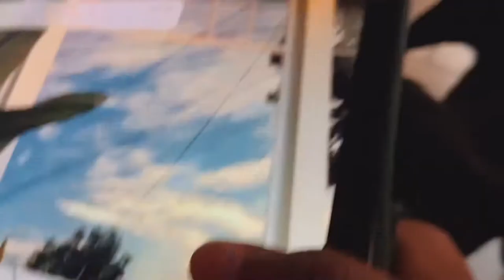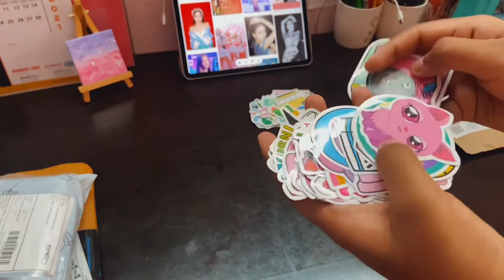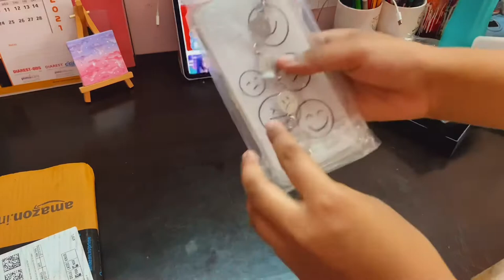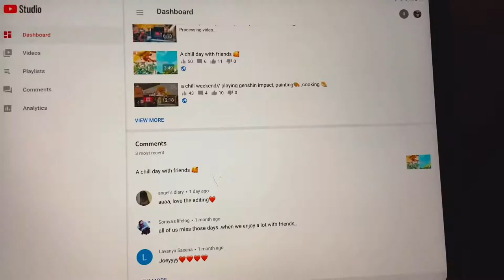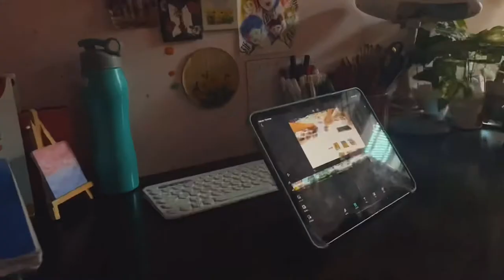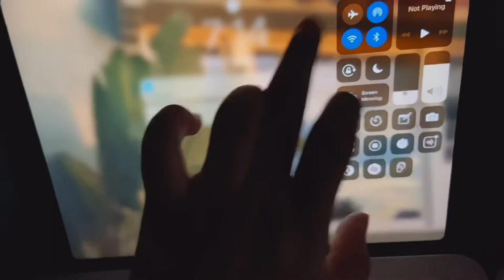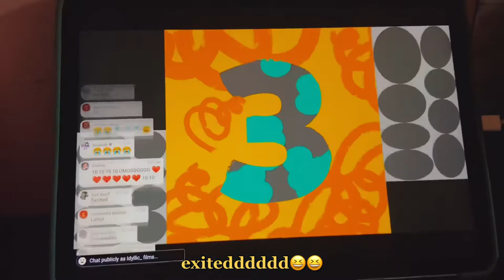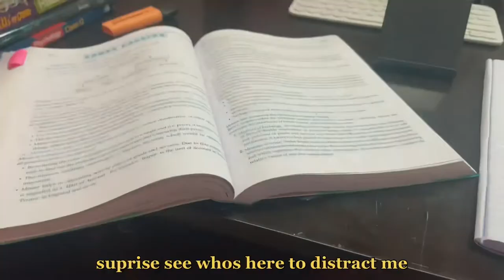Random days in my life🌱| lisa’s solo release, mini haul , food,studies| vlog☁️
Hi everyone hope you all are doing great!
There won’t be any video next week cause my exams are starting but more exiting content is coming soon ❤️
i hope you all are doing well and taking  care of yourself (: and drinking enough water.

- ipad cover -Oaky TPU Case for Apple iPad Air...
- stickers -HASTHIP Vinyl Spring Flower...

Mostly you will see me and my dog(casper) chilling and doing shit together
I make videos on daily life , study vlog ,unboxing,lifestyle
editing tutorials and much more😉
u can comment down if u want me to do some specific video or you can give video ideas (:

*faq*
Age -‘03 liner
Nationality - Indian
Kpop stan : Blackpink
join me on discord to chat and talk with me(:
language im studying : Korean

Song Names :
- arrow planes

Camera- iphone 11 and ipad air 4
Editing app-  Vllo and VN app
tags-
studyvlog dailyvlog aestheticvlog dailylife studysession lisasolo lalisa minihaul unboxing